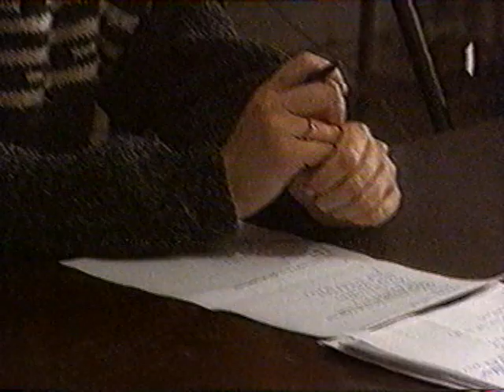Hóra (kezes) Moldvából hegedűn és kobzon 1997-ből. Musica de hora de Moldova, Romania.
Az 1997-es csíkszeredai prímástalálkozón végzett gyűjtésből részlet: Hóra (kezes) Moldvából hegedűn és kobzon előadva. Vasile Chiriac a hegedűs, kobzán kísér: Vasile Păun. Az alkalomról készített tévéműsor videókazetta-digitalizálásából származó szerkesztés.